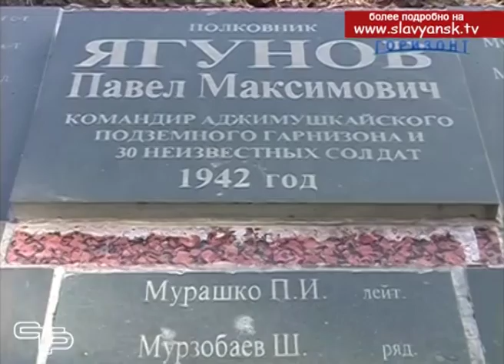По местам боевой славы